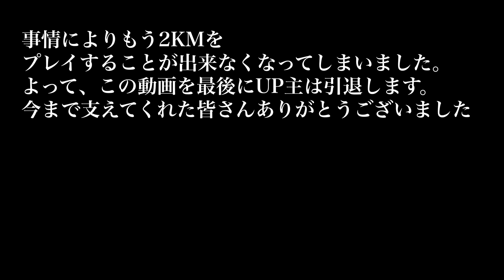【ブ○ギレ】今回はマジで2KM引退せざるを得ないかも【NBA2Kモバイル】